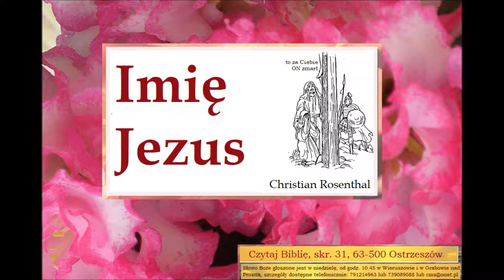Imię Jezus Zielone Niwy